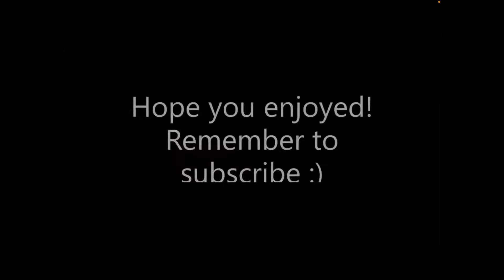Try Not To Laugh Challenge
We hit 100 subscribers but then we lost some 😔 we are still at 95 sub for crazy 100 subscriber speacial